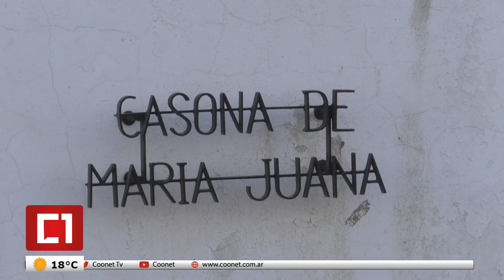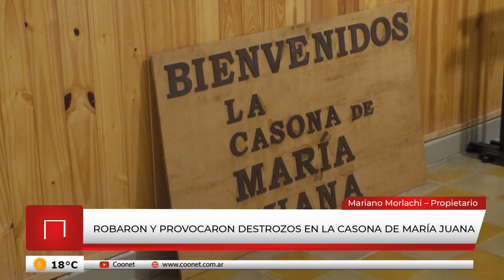Ingresaron al predio de La Casona de María Juana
Diego Domínguez (@nunobrk) – Móvil de exteriores
Mariano Morlachi - La Casona de María Juana
☑️ Robaron y provocaron destrozos en La Casona de María Juana
Triste por lo sucedido el propietario Mariano Morlachi y su familia explican lo sucedido en un lugar muy concurrido para eventos y encuentros los fines de semana.
Nos cuentan que personas desconocidas ingresaron al predio de La Casona de María Juana,  a 800 metros al Este de la ciudad de Brinkmann y sustrajeron elementos del predio además de ocasionar destrozos y desprecios en el lugar.
Morlachi hablo de "sentimos mucha tristeza por lo que pasó, violaron nuestra seguridad, en un lugar donde trabajamos con mucho sacrificio para conseguir lo que tenemos y pusimos mucho esfuerzo en este lugar".
La Policía de Brinkmann trabaja para dar con los autores que ingresaron al predio.
Agradecen la colaboración y aporte de la Dependencia Policial.